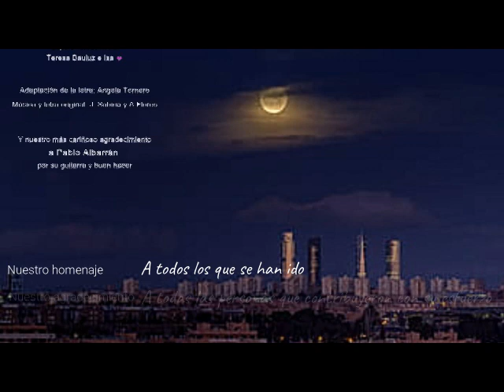Sopranos del Coro del IES Ortega y Gasset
Pongamos que hablo de Madrid